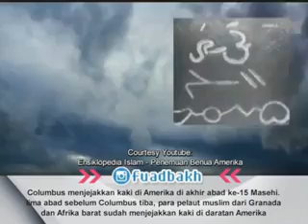SUKU ASLI BENUA AMERIKA - APAKAH BENAR MUSLIM????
Video ini diambil dari Instagram Fuad Bakh, seorang videografer Muslim. Semoga menjadi pelajaran untuk kita semua.